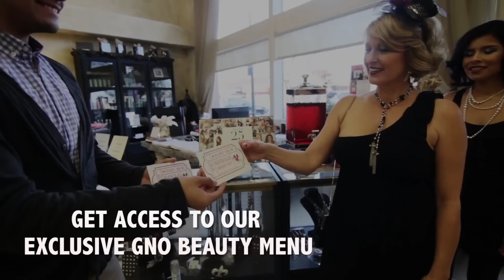"GIRLS NIGHT OUT"! 7th Event by Southern Exposure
Promo for "Girls Night Out" events by Southern Exposure Spa/Salon
filmed and edited by Crimson Vision Cinema.